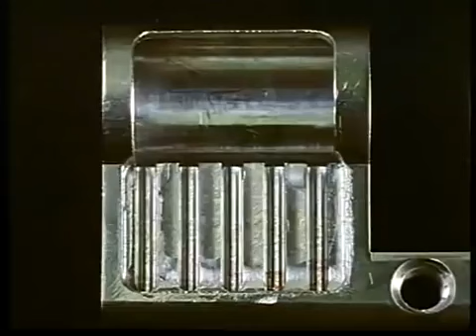Sendung mit DER maus | zylinderschloss